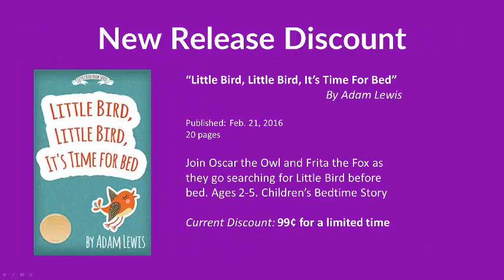Tommy Tiger Visits Veggie World - Bedtime Stories - Kids Books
Little Bird, Little Bird Discount

Bedtime Stories - Kids Books - Children Book Story

This short story for kids is about a tiger that doesn't want to eat his vegetables.

He ends up visiting vegetable world where he learns how important vegetables are for him.

After that, he realizes he wants to eat vegetables so he can be strong.

At the end of the book, he is encouraging the young people to eat their vegetables too.

This book may be helpful if you have a child who doesn't like to eat vegetables.

Available on sites like Amazon.

Other Book Videos In This Playlist on YouTube